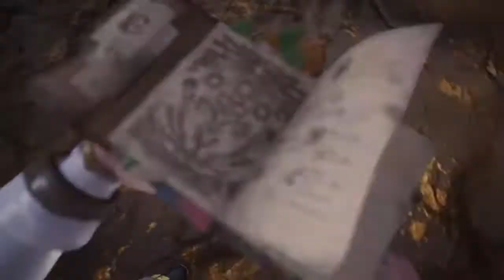MHW KT P1 x2